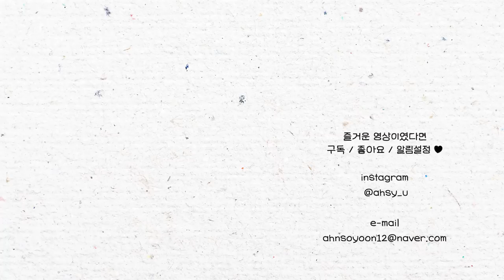실리프팅한 썰 풀면서 같이 준비해요😳 첫사랑st 청순 메이크업 ❤︎ +시술 도중에 수면마취 깬 썰😫, 실리프팅 후기, 부작용(!?) 소윤Soyoon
💖product

hince *제품제공
세컨 스킨 파운데이션
22호 베이지
36,000원

V&A *제품제공
롱 웨어 쿠션 파운데이션 매트
페어 아이보리
38,000원

AOU *제품제공
메이크업 세팅 픽서 미스트
19,800원

ETUDE *제품제공
그림자 쉐딩
3호 재조명
20,000원

espoir *직접구매
더 브로우 밸런스 펜슬
클래식 브라운
16,000원

habit *제품제공
홀리몰리 레이어 팔레트
플럼 다이브
33,000원

all my things *제품제공
키스 유어 아이즈 슈퍼 파인 아이라이너
핑크 브라운
18,000원

FIVE VIBE *직접구매
인텐스 파워 래쉬업 마스카라
18,000원

colorgram *제품제공
밀크 영롱 반짝라이너
울먹 반짝
11,900원

TWINKLE POP *직접구매
글리터링 아이스틱
코튼미
13,800원

habit *제품제공
클라우드 벨벳 틴트
06 봄날의 햇살
15,000원

peripheral *직접구매
잉크무드글로이틴트
010 요정출몰
10,000원